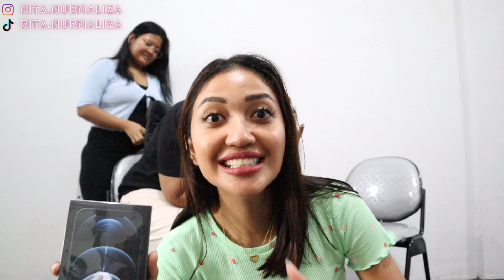BONCAL KAGET! KA RITA KASIH IPHONE 12 PRO MAX!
Welcome!